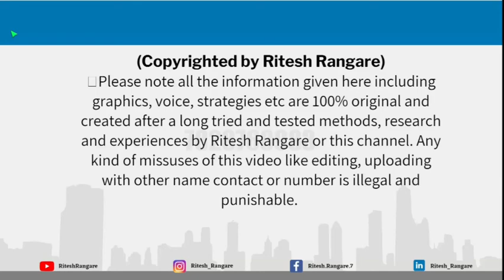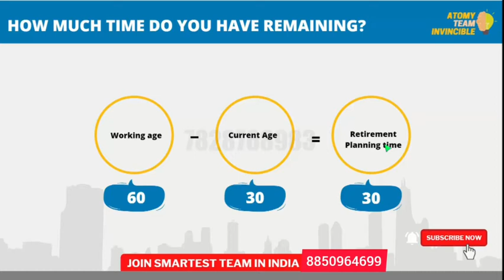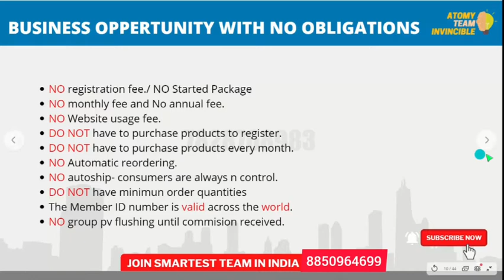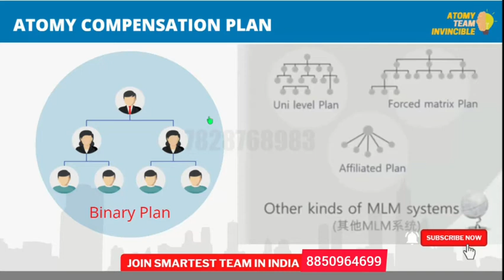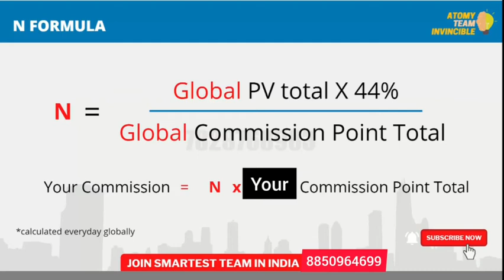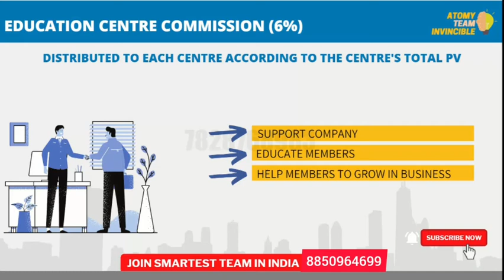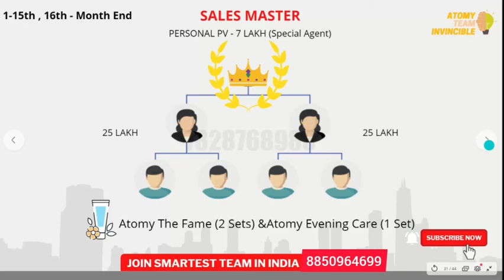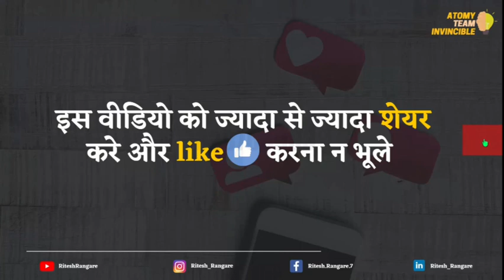ATOMY BUSINESS COMPENSATION PLAN.... COMPLETE & COMPARATIVE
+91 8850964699... Watch this video to know in detailed about the complete Atomy Business Plan & comparison of Atomy with Other Direct Selling Industries. AtomyIndia # Atomybusinessplan GlabalAtomy AtomyCosmetics and BeautyProducts AtomyKorea #=//mlmNetworking

We are authorized distributors of Atomy Products.